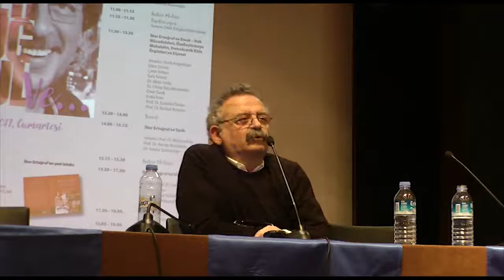"İlter Ertuğrul ve ..." Anma Etkinliği 4. Oturum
"İlter Ertuğrul ve ..." Anma Etkinliği
4. Oturum
İlter Ertuğrul ve Tarih

Oturum Başkanı: Prof. Dr. İzzettin Önder
Konuşmacılar: Ali Rıza Aydın,,
Prof. Dr. Onur Karahanoğulları,
Prof. Dr. Ali Murat Özdemir

Tarih: 14 Ekim 2017
Yer: Çankaya Belediyesi Çağdaş Sanatlar Merkezi